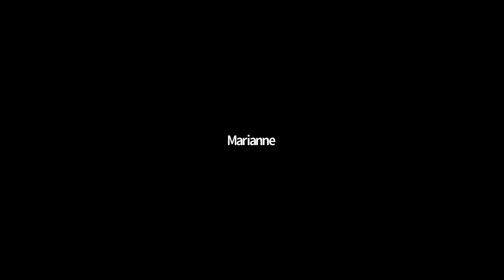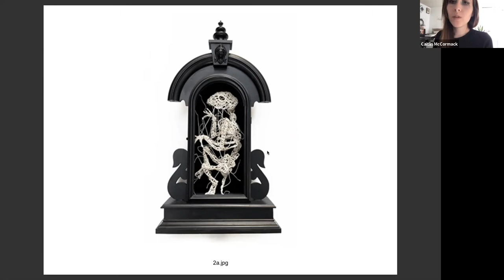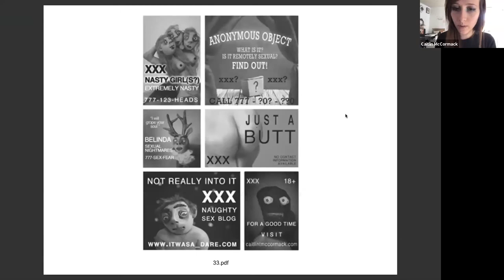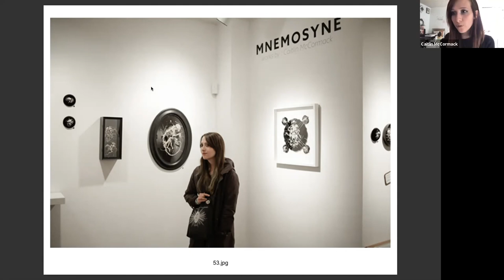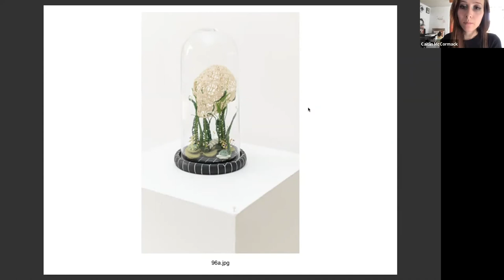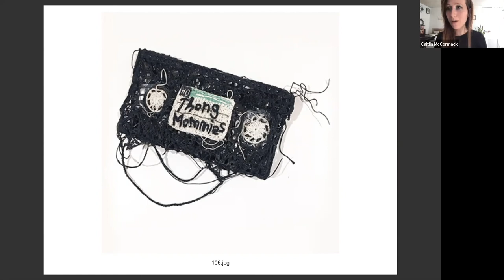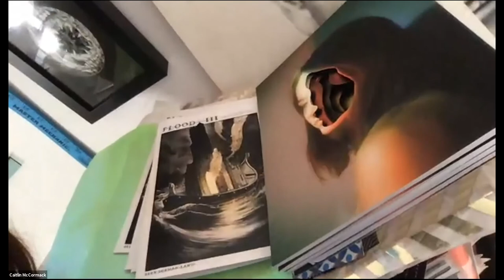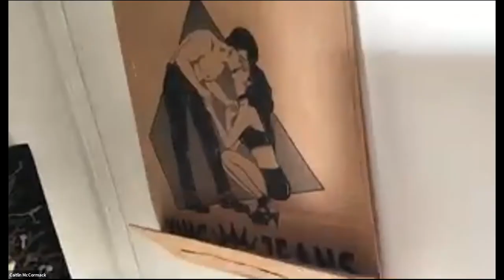Caitlin McCormack - Artist's Studio Tour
ARTIST’S STUDIO TOUR: CAITLIN MCCORMACK, CURATED BY ANGELA MCQUILLAN
May 7 @ 6:00 pm - 7:00 pm EDT

Philadelphia-based artist Caitlin McCormack will be discussing her process and body of fiber-based artwork within the four walls of her home studio.